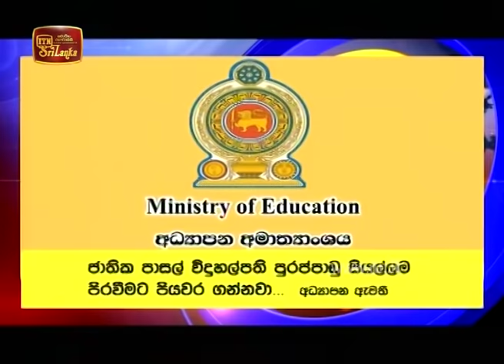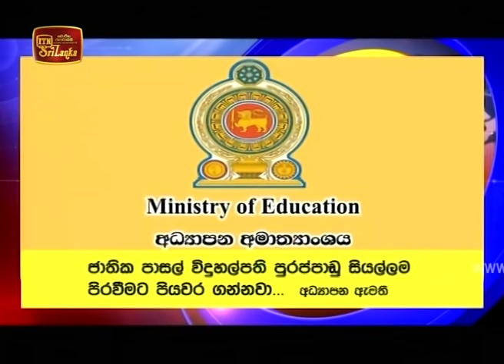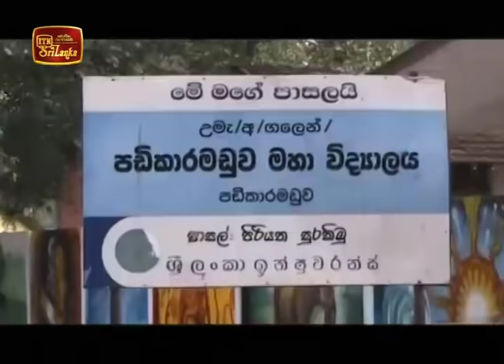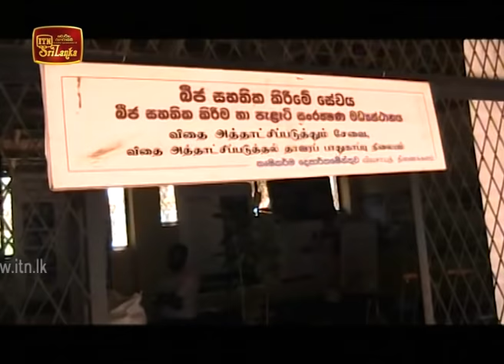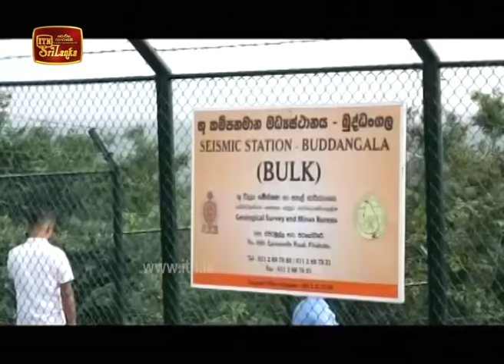ITN News 2020-01-24 | 12.00 PM